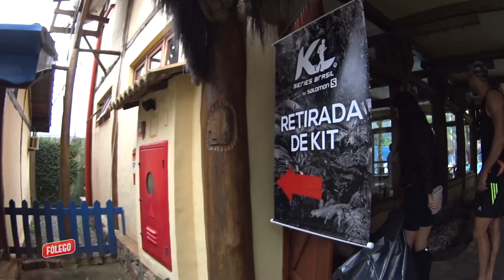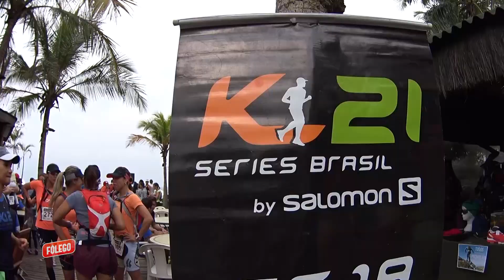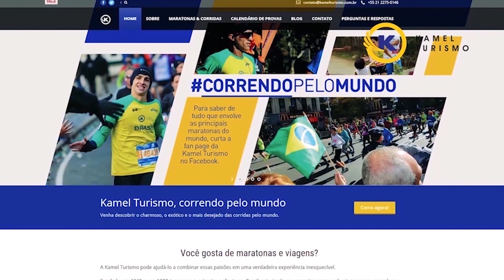Programa Fôlego - K21 Maresias 2016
Enzo Amato fez o K21 Maresias. Uma prova belíssima, mas extremamente dura, cheia de subidas íngremes e percurso desafiador. Acompanhe a cobertura do Programa Fôlego.